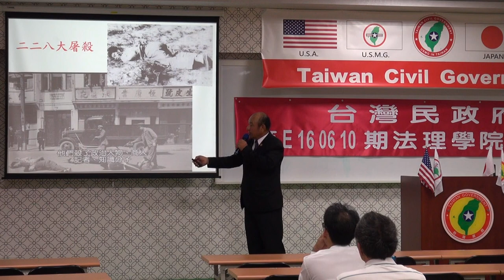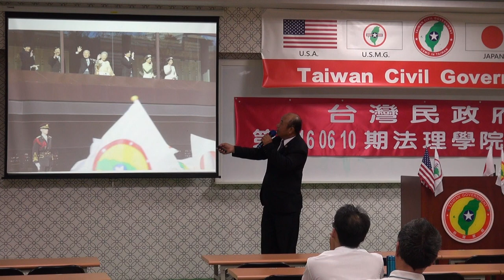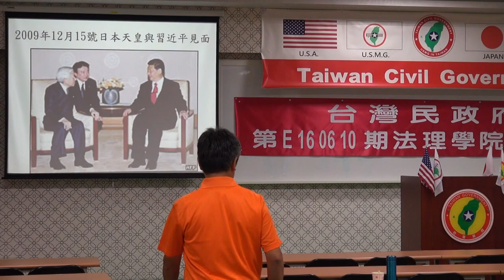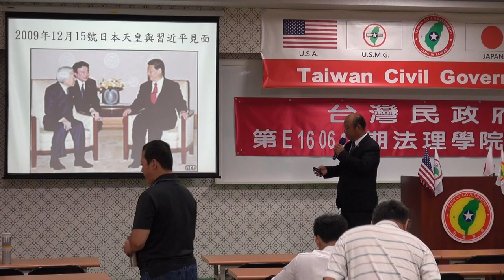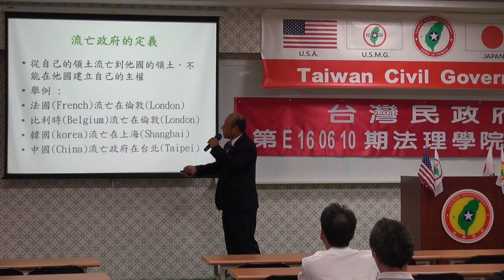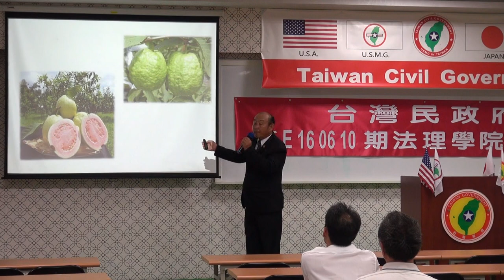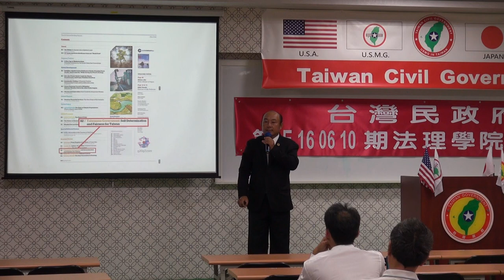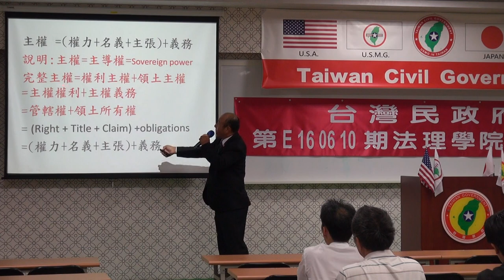160611-5b-台灣近代史回顧-劉坤男-台灣民政府第E160610期法理學院初級班